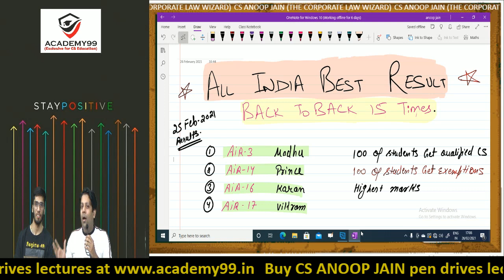Exclusive interview with AIR 16 BY CS ANOOP JAIN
CS ANOOP JAIN

PLAYLIST OF ALL MARATHONS REVISION & AMENDMENTS VIDEOS BY CS ANOOP JAIN

9. SEBI TAKEOVER CODE-2011

11. CORPORATE DISPUTE REVISION

12. CORPORATE RESTRUCTURING REVISION

13. DRAFTING REVISION

14. CORPORATE FUNDING REVISION

ABOUT CS ANOOP JAIN SIR
1. CS ANOOP JAIN is expert and renowned faculty having teaching experience of more than 15 years for CS PROFESSIONAL AND CS EXECUTIVE FOR THE FOLLOWING SUBJECTS
CS EXECUTIVE:
• COMPANY LAW
• SETTING UP OF BUSINESS ENTITIES
• JURISPRUDENCE, INTERPRETATION AND GENERAL LAWS
• SECURITY LAWS AND CAPITAL MARKETS

CS PROFESSIONAL
• CORPORATE RESTRUCTURING AND INSLVENCY
• RESOLUTION OF CORPORATE DISPUTE
• SECRETARIAL AUDIT AND DUE DILIGENCE
• DRAFTING, APPEARANCES AND PLEADINGS
• CORPORATE FUNDING AND LISTINGS
• GOVERNANCE ETHICS AND SUSTAINABILITY
• ELECTIVE INSOLVENCY PAPER

2. In industry he is popularly known as the CORPORATE LAWS WIZARD.
3. He is also winner of best MSOP participant award by ICSI (NIRC).
4. For the benefits of students, he has opened his own publication house (under name and style of AJ EDUCATION AND PUBLICATION LLP) for providing good CS books at affordable price.
5. a website only for cs students from where students can get purchase google drive, pen drive and live @ home classes at affordable prices Exclusive interview with AIR 16 BY CS ANOOP JAIN